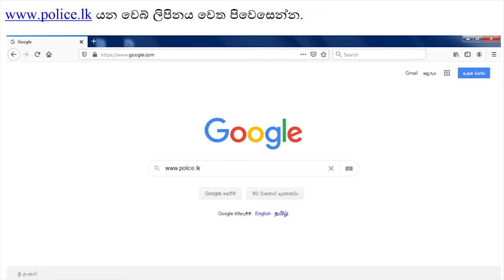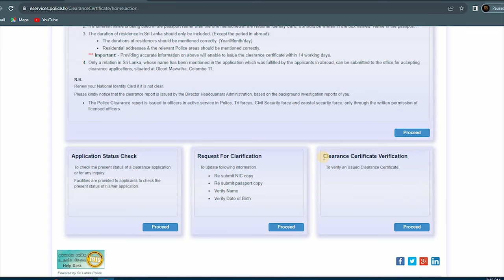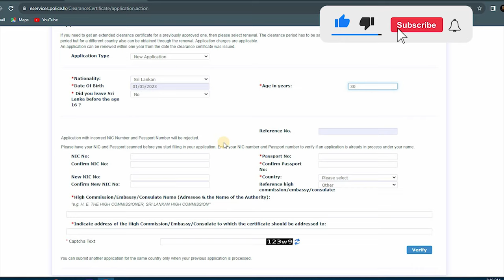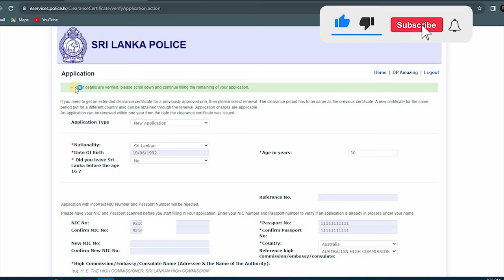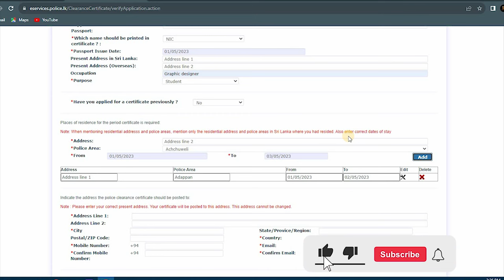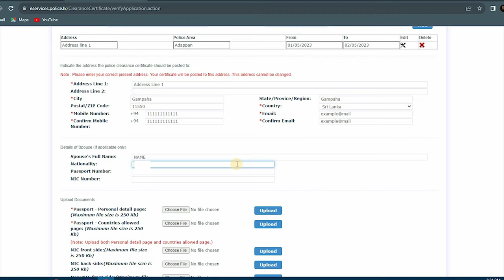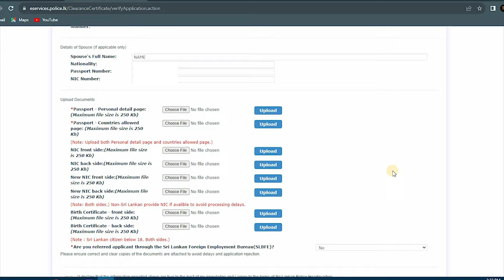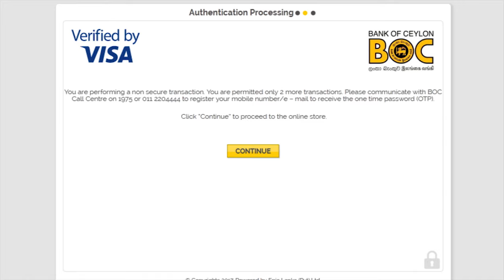How to Apply Online Police Report | පොලිස් වාර්තාව | Police Clearance Certificate Sri Lanka | Dp hub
How to Apply Online Police Report- Sinhala | Police Clearance Certificate Sri Lanka | පොලිස් වාර්තාව

This video includes:
How to get a Police report in Sri Lanka
How to get a Police clearance certificate in Sri Lanka
How to fill the Police report application online
Applying process of Police clearance certificate in Sinhala
How to get a Police report
How to download an application of Police clearance certificate in Sri Lanka
පොලිස් වාර්තාව අයදුම් කරමු

වියාචනය: මම පුහුණු උපදේශකයෙක් නොවේ. මගේ පුද්ගලික අදහස්/විශ්ලේෂණ වීඩියෝවේ සටහන් කර ඇති කරුණු වේ. ඔබ ඔබේ සේවාවන් සඳහා අයදුම් කිරීමේ ක්‍රියාවලියක යෙදී සිටින්නේ නම් සහ යමක් ගැන විශ්වාස නැත්නම්, කරුණාකර ඔබේම පර්යේෂණයක් කර සුදුසුකම් ලත් වෘත්තීය සහාය ලබා ගන්න. මේවා නීති උපදෙස් නොවේ.